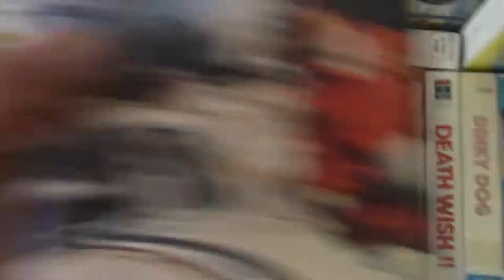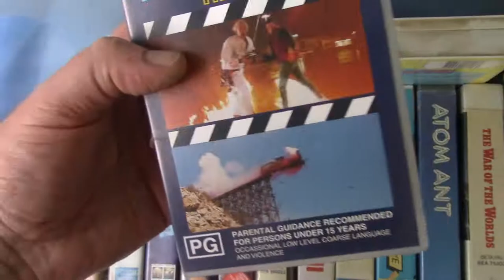More VHS and Beta ex rental tapes for sale